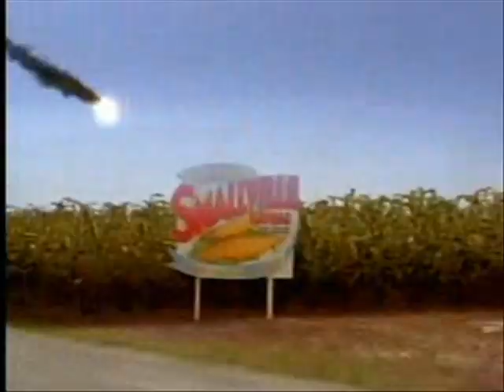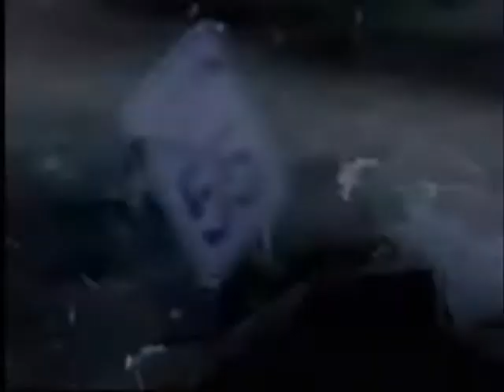Ordinary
So, I'm completely in Smallville mode right now, and in honour of that, I've decided to make this little video! :) I know the song has been used a lot for Smallville music videos but now it's my shot.